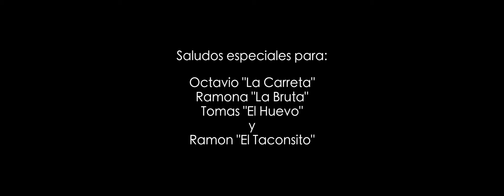Quila Redbone Drone